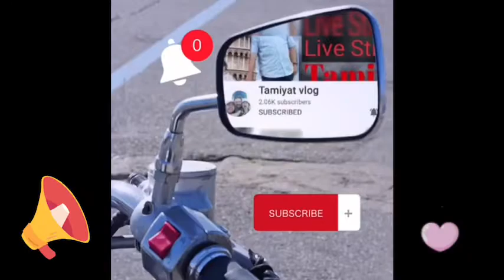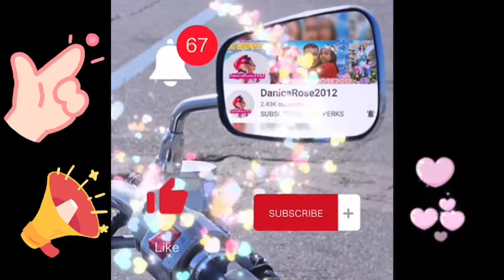JAPANESE PICKLED CUCUMBERS 🥒WITH SOY SAUCE |きゅうりの漬物#Encesjapancooking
Ingredients:
*   1 kg Cucumbers
*   1 tsp Salt
*   20 to 30 grams Ginger (julienned)
*   300 ml ●Soy sauce
*   200 grams ●Sugar (light brown sugar)
*   50 ml ●Vinegar
Steps
*   Slice the cucumber about 7 to 8 mm thick. Sprinkle with salt and leave for about 30 minutes.
*   Put the ● ingredients in a pan and bring to a boil. Drain the cucumber from Step 1 (after they have rested for 30 minutes), and add them with the juilenned ginger to the pan. Turn off the heat.
*   Leave the pan to cool down to room temperature. When it has cooled, take the cucumber and ginger
*   When it has cooled down completely, transfer to a jar with a lid and store the ref.
1. Add in the cucumbers and bring the heat up to medium high. Allow the cucumbers to simmer for 5 minutes. Remove from the heat and allow it to cool at room temperature.
2. Transfer pickled cucumbers into a large air tight jar and store in the fridge for up to 10-12 days.